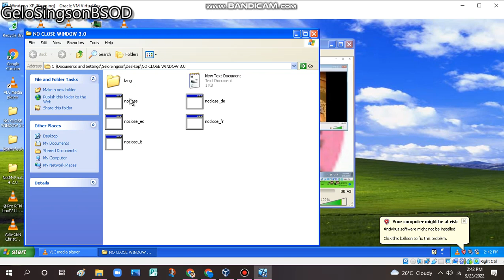has BSOD VM (Windows XP)